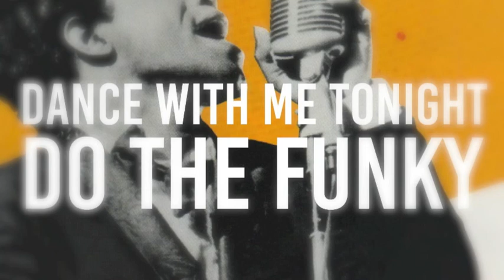サントリーサウンドマーケット DANCE WITH ME TONIGHT. DO THE FUNKY !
ジェイムスブラウン！カーティスブロウ！キャメオ！ビースティボーイズ！LLクールJ！